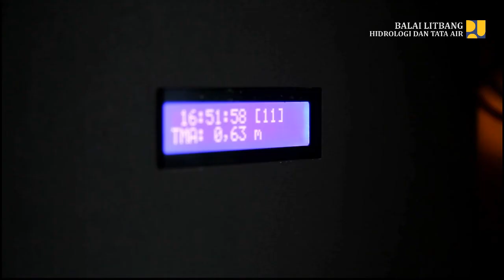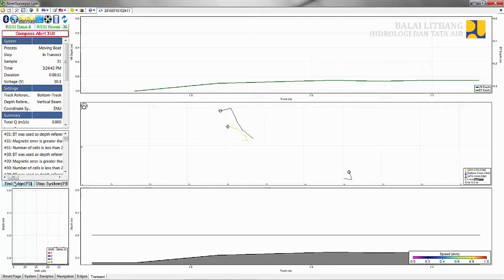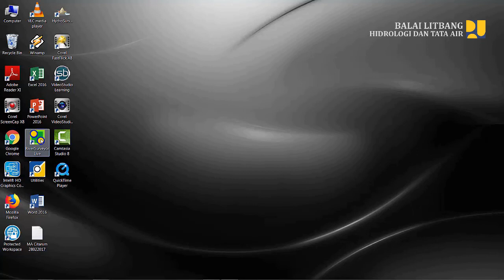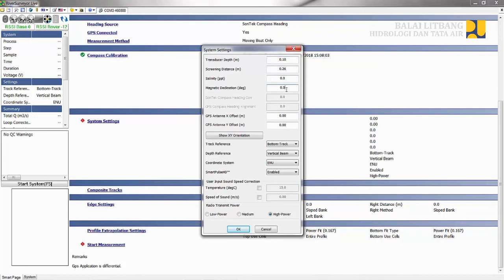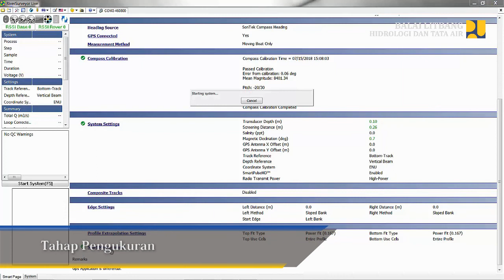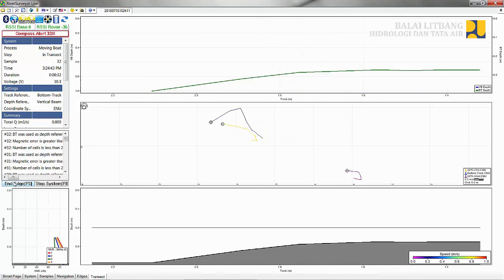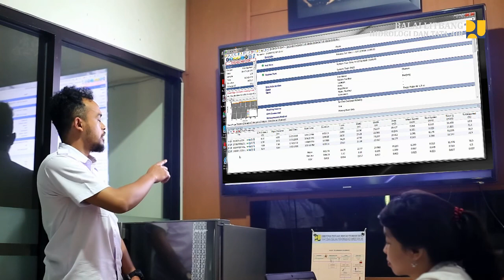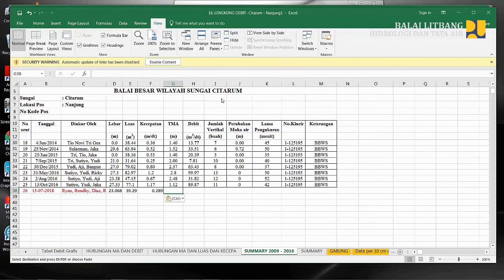Indonesia Pusair ADCP